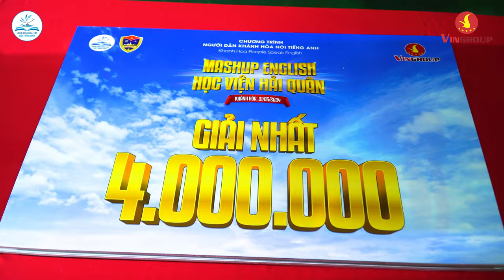✅ GLOBAL MEDIA | RECAP CUỘC THI "MASHUP ENGLISH" HỌC VIỆN HẢI QUÂN